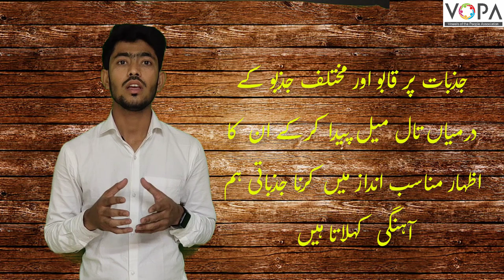5th | Evs-1 | Chap No.20 | ہمارے جذبات کی دنیا | V2 | V-School